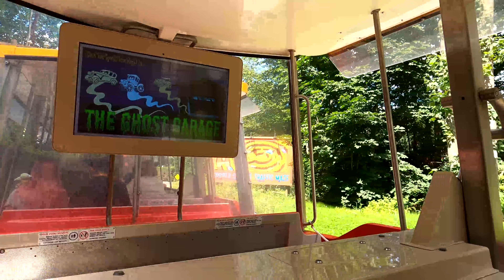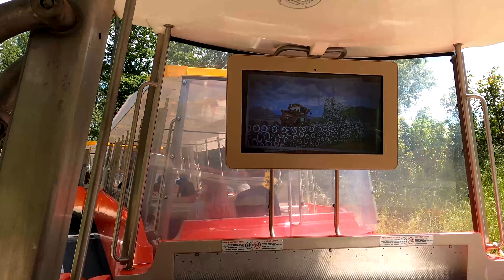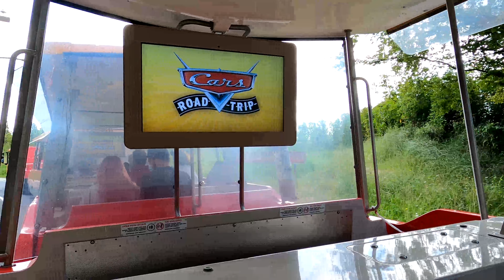Cars road trip a Disneyland Paris en 4k, été 2021